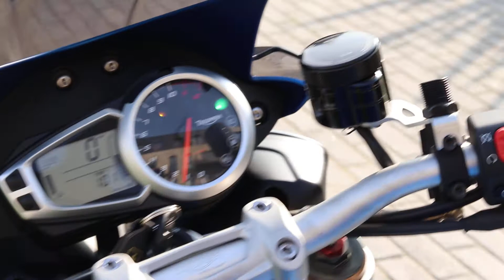Triumph Speed Triple 1050 ABS - DBH Motorcycles Stock - Walk Around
TRIUMPH SPEED TRIPLE 1050 ABS - 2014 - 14 REG - RARE MATT BLUE COLOUR - EXCELLENT CONDITION - 2 OWNERS - 8,391 MILES - V5/REGISTRATION BOOK -OWNER'S MANUAL - STAMPED UP TO DATE SERVICE BOOK - 2 KEYS -  ARROW EXHAUST - TAIL TIDY - TRIUMPH LED INDICATORS (F&R) - TINTED FLY SCREEN - TRIUMPH TANK PAD - TRIUMPH COLOUR MATCHING SEAT COWEL - TRIUMPH RADIATOR GUARD - TRIUMPH ALUMINIUM LEVERS -BAR END MIRRORS (STANDARD AVAILABLE) - R&G CRASH BUNGS (HIGH & LOW) - DATATAG SECURE MARKINGS - TRIUMPH FACTORY FITTED IMMOBILISER - INCLUDES 3 MONTHS WARRANTY - UK DELIVERY AVAILABLE - PART EXCHANGES WELCOME - CONTACT FOR MORE INFORMATION AND THANK YOU FOR TAKING THE TIME TO LOOK AT OUR BIKE. PLEASE CHECK OUR WEBSITE FOR MOTORCYCLES AND SERVICES - DBH TEAM.